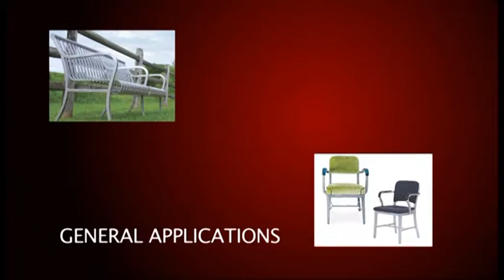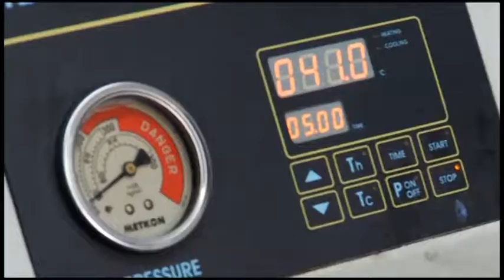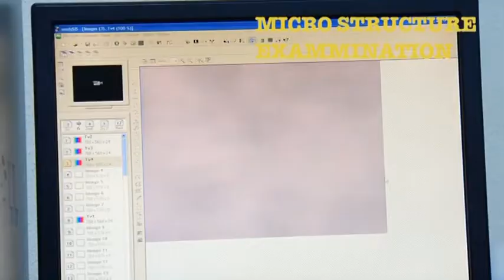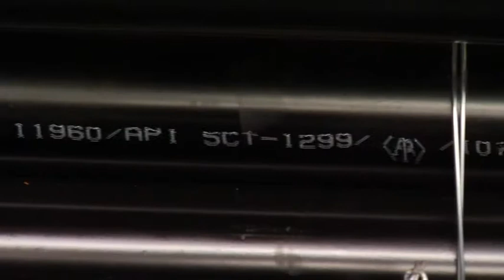2017 AlpinePipe.com Video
Alpine Pipe Manufacturing Malaysia